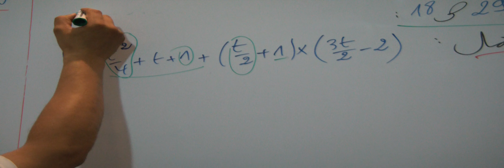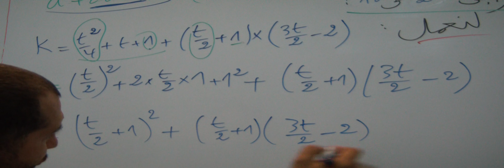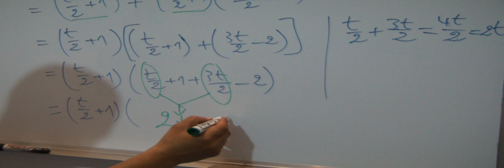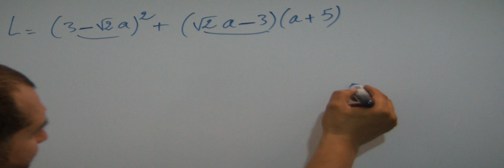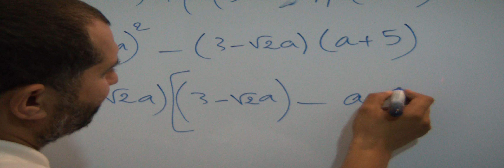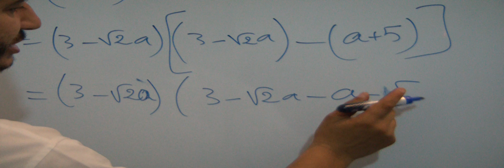حل K وL من التمرين 29 الصفحة 18 من الكتاب المدرسي "المحيط في الرياضيات" الثالثة اعدادي الحساب العددي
حل K وL من التمرين 29 الصفحة 18 من الكتاب المدرسي "المحيط في الرياضيات" الثالثة اعدادي - الحساب العددي المتطابقات الهامة
الاستاذ دحميش رشيد Dahmich rachid